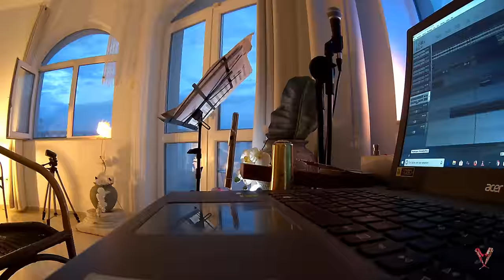Rumen Mitev - 12 NOTES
Music Jazz Video by Rumen Mitev
We are... 2 Flutes and 10 Saxes